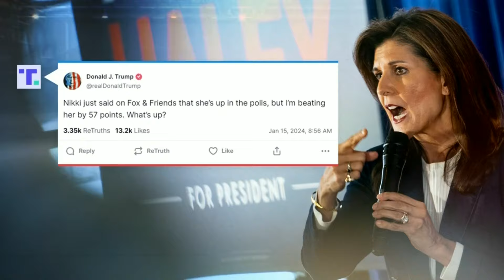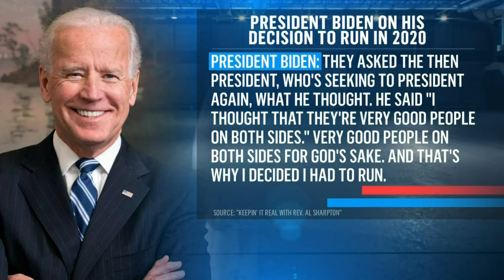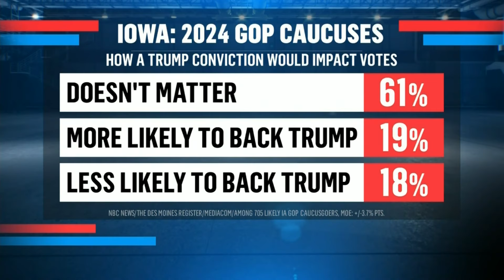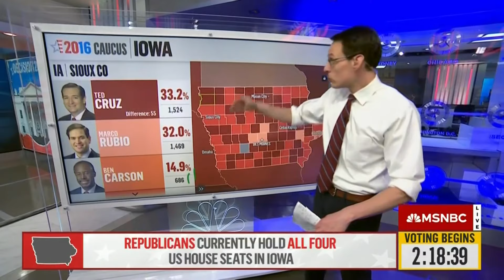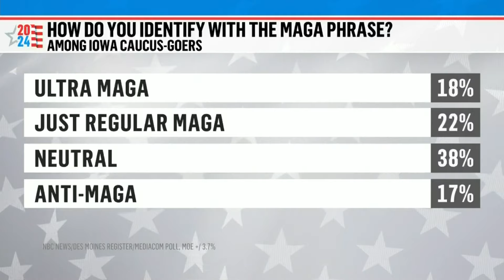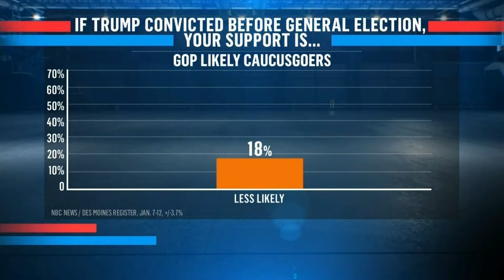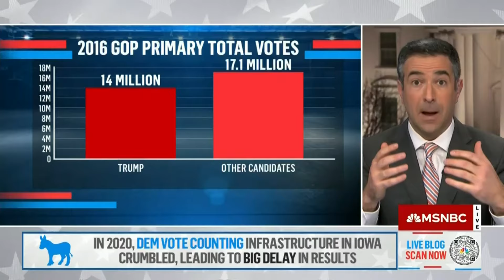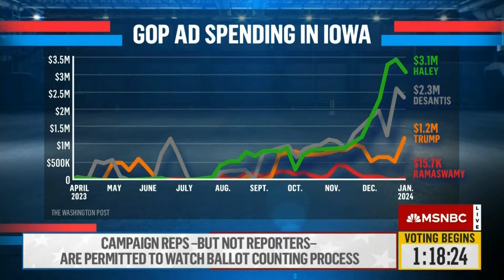MSNBC's 2024 Iowa Caucus Coverage - 4pm to 7pm [No Commercials]